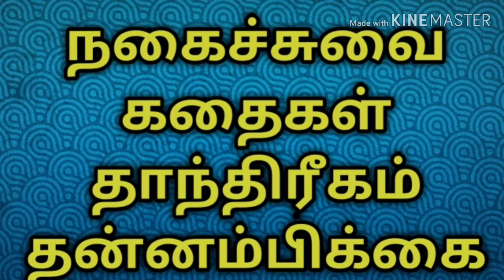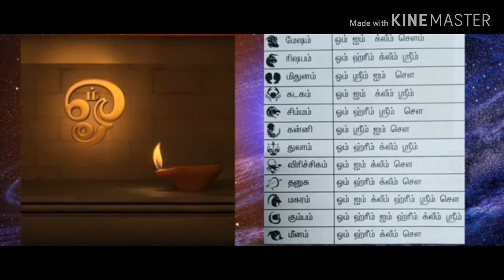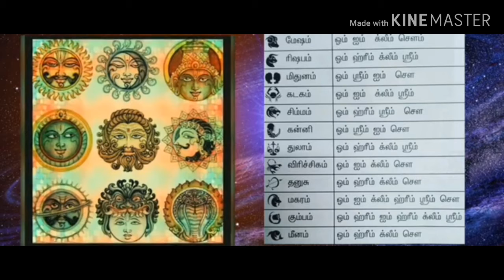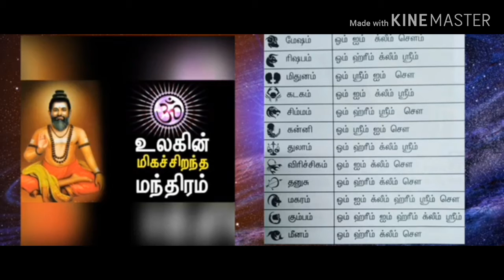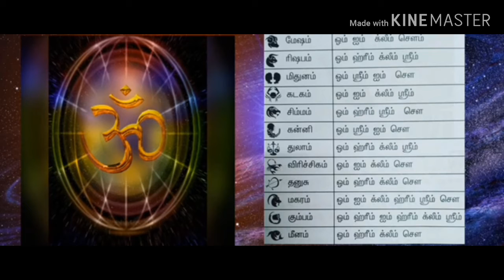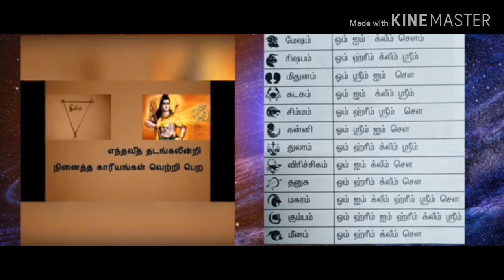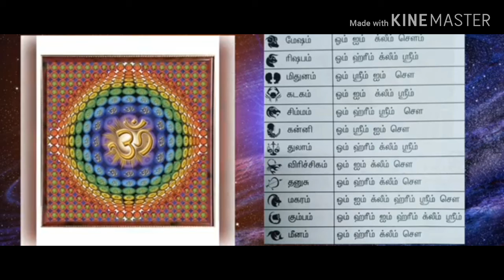வாழ்க்கையில் வெற்றி பெற 12ராசியினருக்குஉண்டானபீஜமந்திரம் /நல்லதைமட்டும்சொள்வோம்/ஜோதிடர்வெற்றிவடிவேல்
வாழ்க்கையில் வெற்றி பெற 12ராசியினருக்குஉண்டானபீஜமந்திரம் தெரிந்து கொள்ள இந்த வீடியோவை பாருங்கள் என்று ஜோதிடர்வெற்றிவடிவேல் சொல்கிறார், அனைவரும் பார்த்து பயன்பெறுங்கள்,
world famous best astrologer
jothida guruji
ts vetri vadivel,
585, arungunam kuchipalayam,
keelarungunam(po),
nellikuppam(via),
facebook page/all success astrology station,